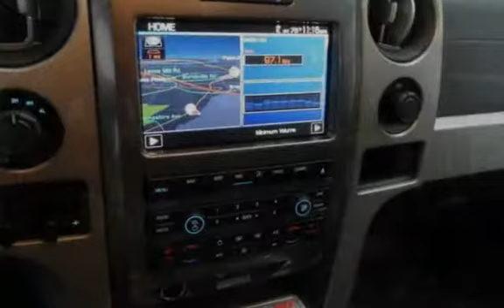2010 Ford F-150 SVT Raptor for sale in Lakewood, NJ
2010 Ford F150 Supercab 4x4 Raptor SVT Lifted 21inch from tire to fender 60in from ground to fender, Toyo M/T Open Country tires 40x 15.50R 20 LT Fuel custom Matt finish rims Fox racing Shocks Back up Camera Navigation Leather. CLEAN CARFAX HISTORY. WE FINANCE!